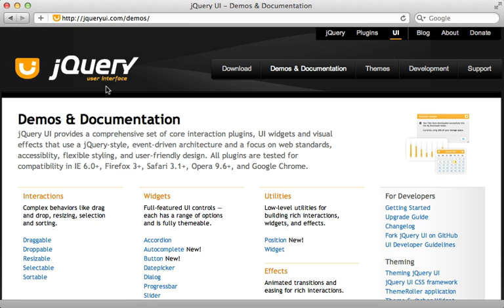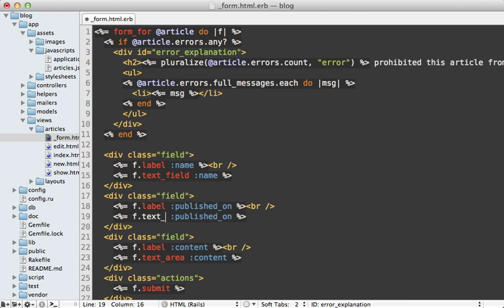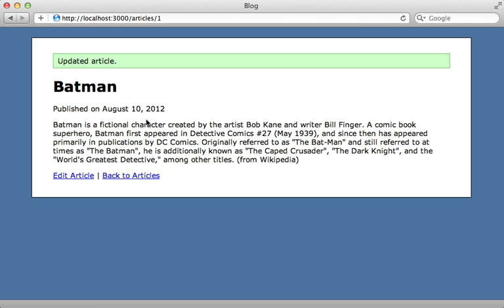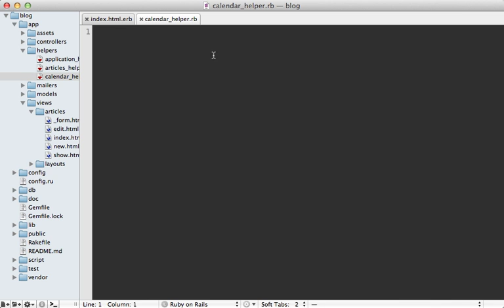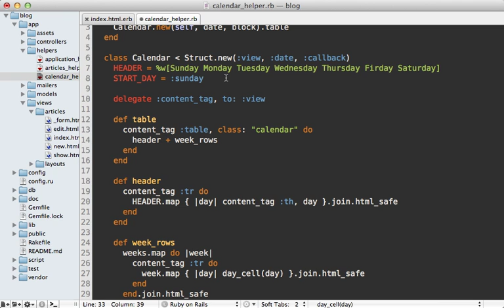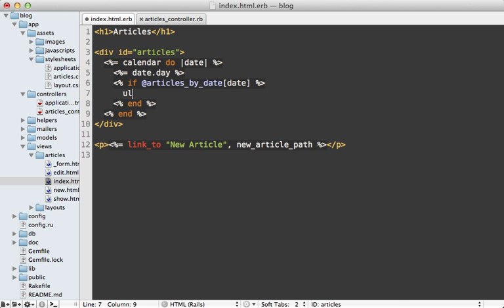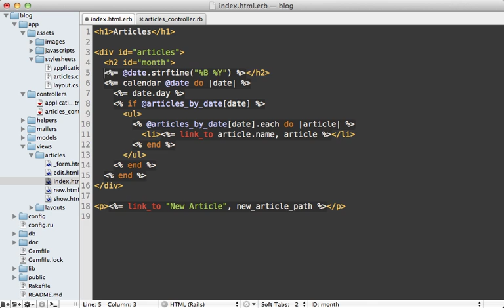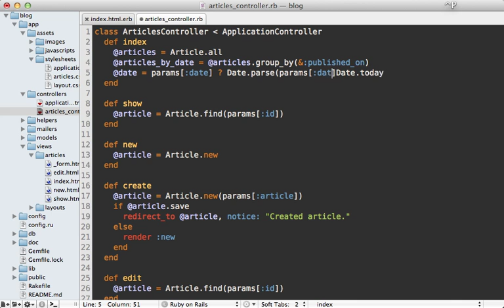Ruby on Rails - Railscasts PRO #213 Calendars (revised)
Learn how to add a calendar to your Rails app. Whether it be a date picker using jQuery UI or a full page calendar for browsing records, I will show you how to do it in this episode.